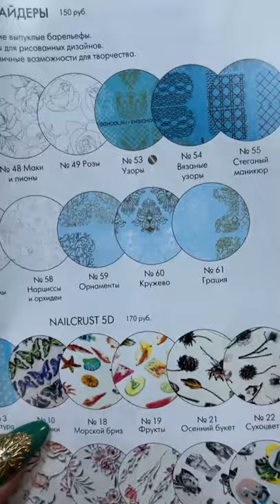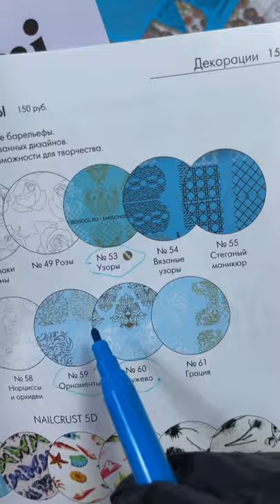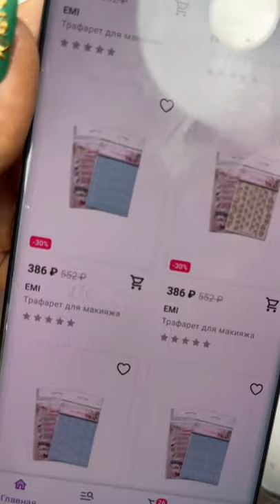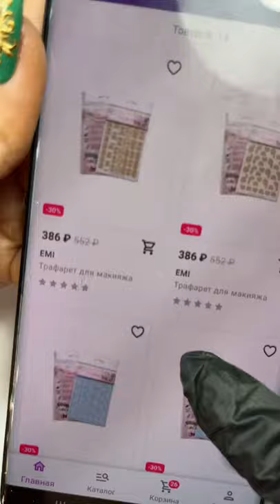Марафон новогодних дизайнов